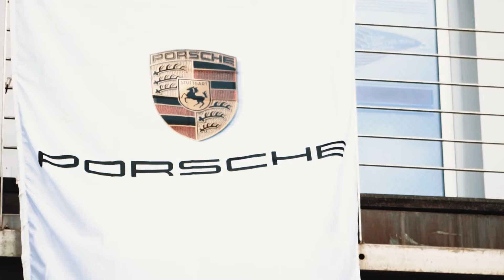Porsche Driving Tour - 15_10_2016 Centro Porsche Pesaro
Una intesa giornata di test drive in una location suggestiva. La prima edizione del "Porsche Driving Tour" organizzato dal Centro Porsche Pesaro è stata un successo! Il porto turistico "Marina Dorica" di Ancona è stato teatro dei Test drive di Cayenne, Macan, Boxster, 911 e inoltre,  in anteprima è stata presentata la Nuova 718 Cayman!